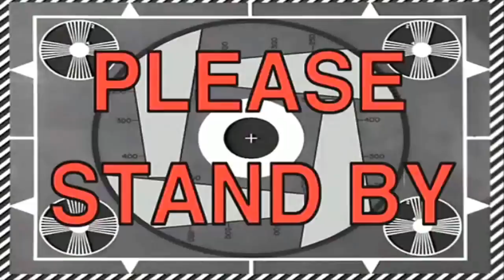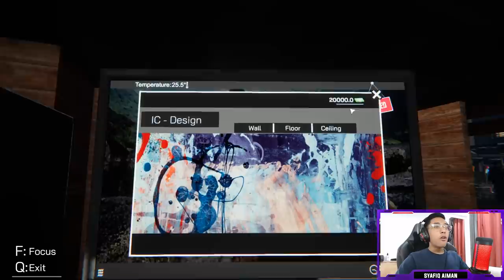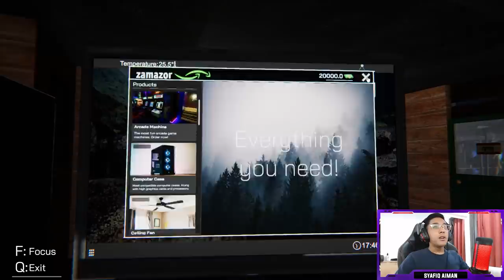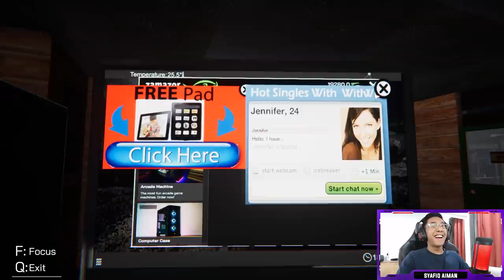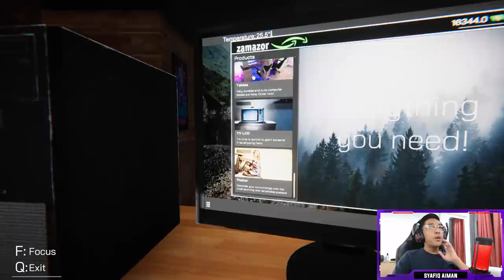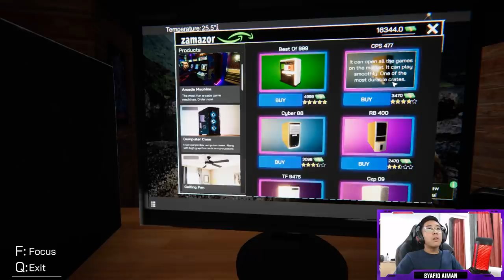CYBERCAFE AKU DIROMPAK! - INTERNET CAFE SIMULATOR (Bahasa Malaysia)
INTERNET CAFE SIMULATOR (Bahasa Malaysia)
SyafiqHangouts
Music Credits